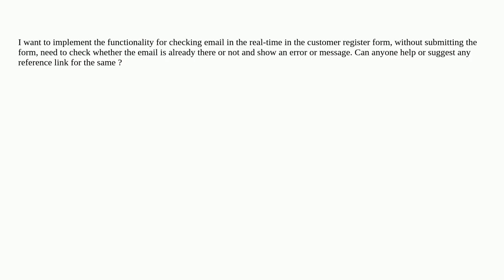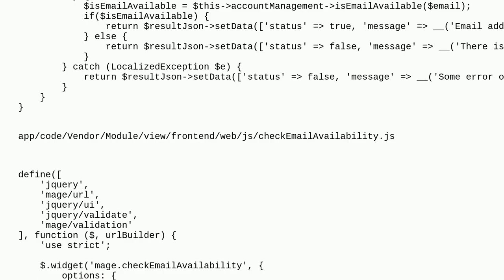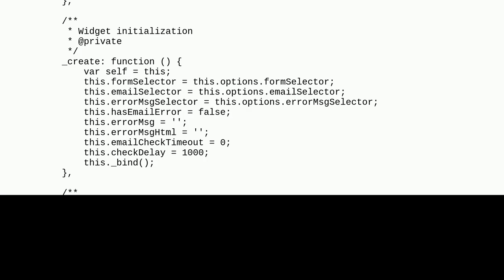Magento: Check Email Functionality in Register Form in Magento 2.4.6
Check Email Functionality in Register Form in Magento 2.4.6

A special thanks goes out to the community

  magento2 magento2.4 customer-registration form-validation forms